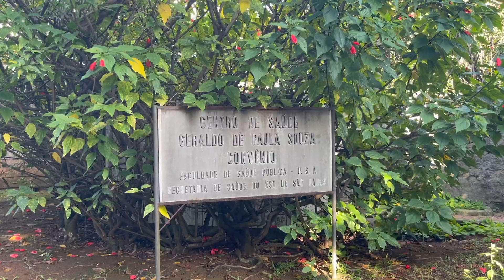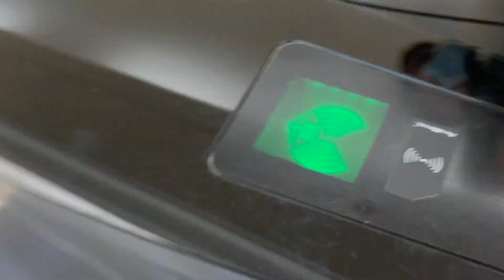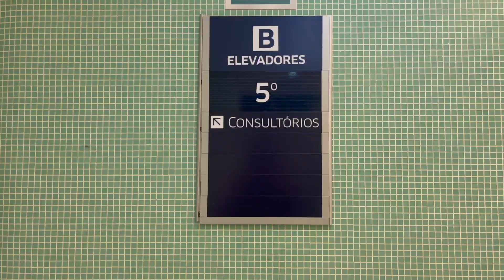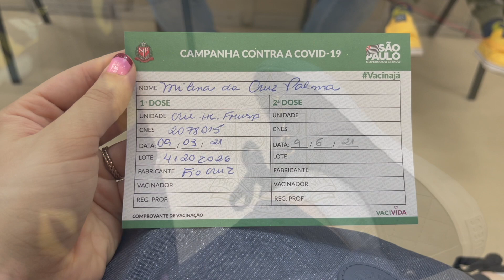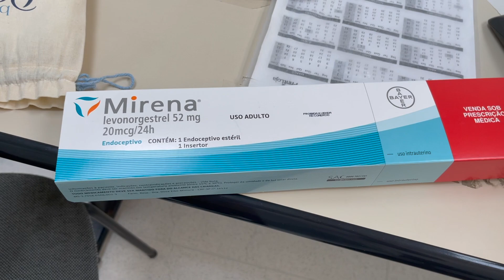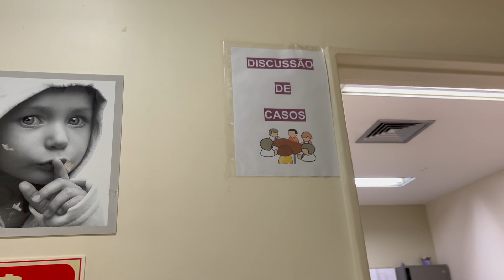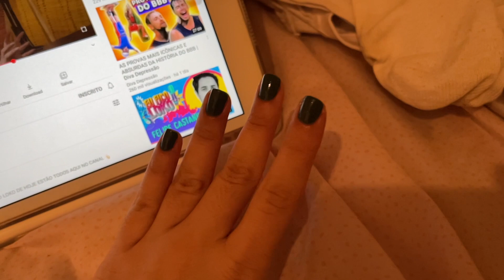MEDVLOG: Diário de uma INTERNA de MEDICINA na USP #05 | Milena Palma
A Mi ta ON e neste vídeo eu trouxe o dia em que os humilhados foram exaltados hahahaha mas, não dá para ser perfeito né?! Confira ...

Obs: Link para acesso aos meus CADERNOS do CURSINHO - na BIO do meu INSTAGRAM

 ♡ BJBJ  ♡
Milena Palma